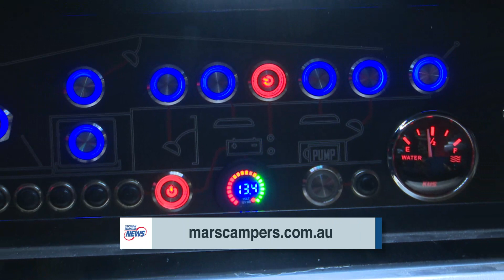28 Mars Campers CIN